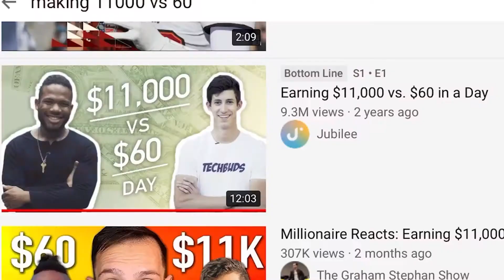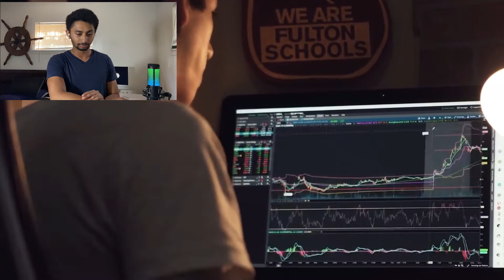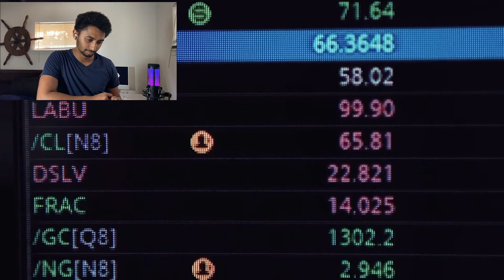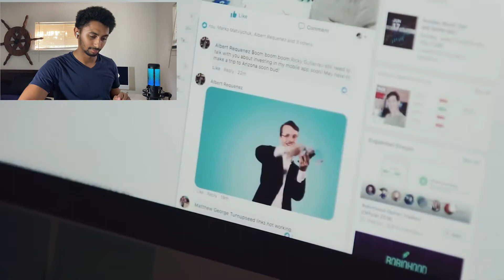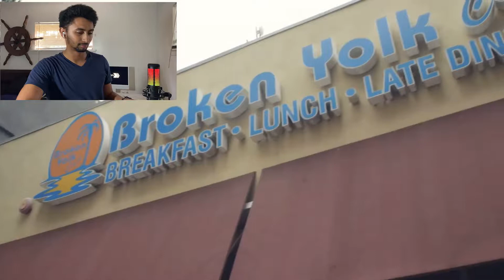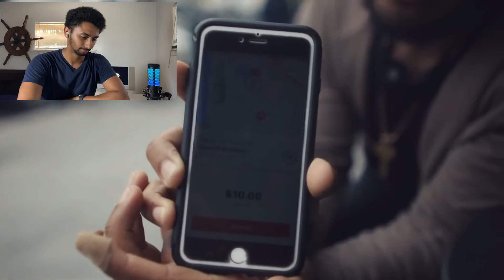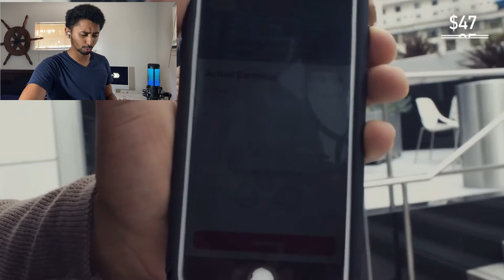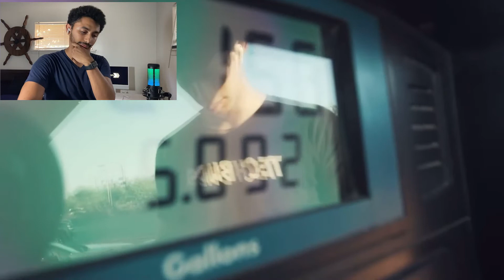Reacting To Making $60 VS $11,000 A DAY!! Hot Takes EP.1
Your free stock is waiting for you! Join Robinhood and we'll both get a stock like Apple, Ford, or Facebook for free.